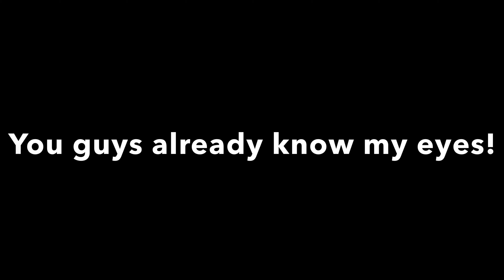Elfie does another eye reveal!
In this video I do another eye reveal! I own none of the music in this video.